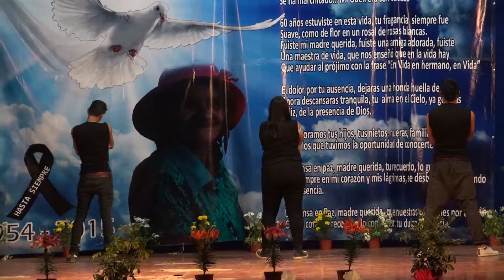HONOR A QUIEN HONOR MERECE Xtreme Master